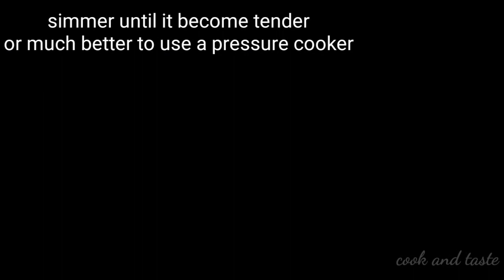Tokwa't baboy best ever recipe | pulutan idea | cook and taste